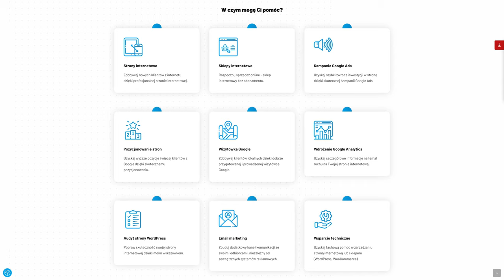😉 Zobacz, jak szybko pracuję nad Twoją stroną www i kampanią internetową